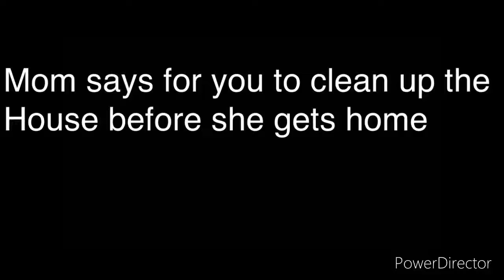Just one little among us meme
Ok I’ll stop XXD